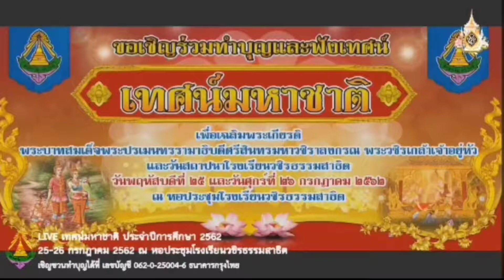พิธีกรนำสวดในงานเทศน์มหาชาติ ปี 2562 โรงเรียนวชิรธรรมสาธิต